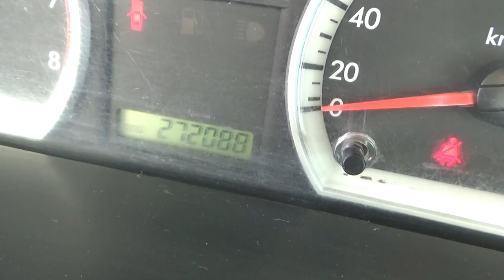Chevrolet / Aveo / 2013 - DL142019